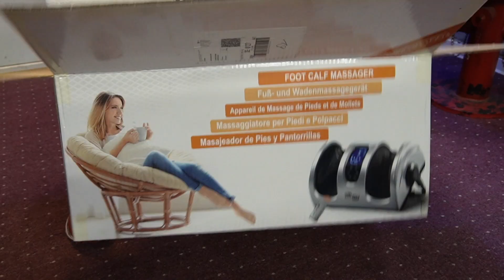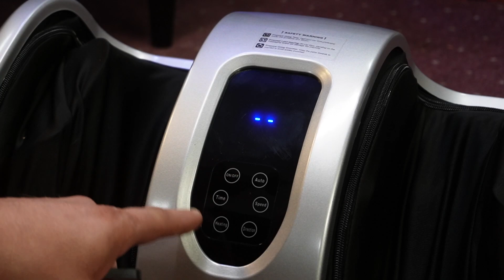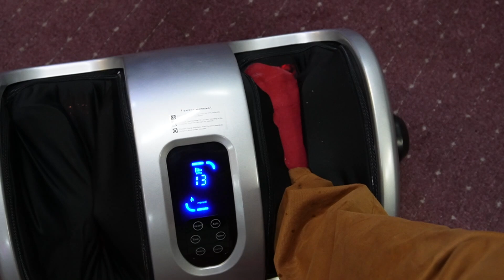TISSCARE Fuß und Waden Massagegerät Test Review Amazon